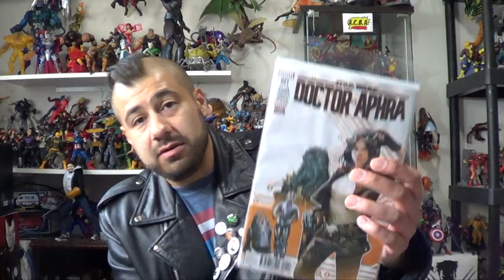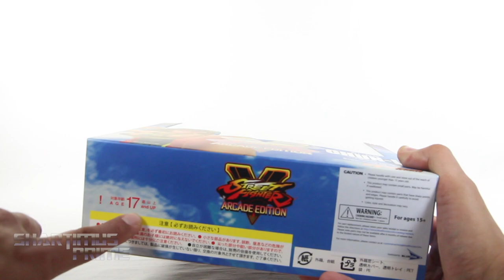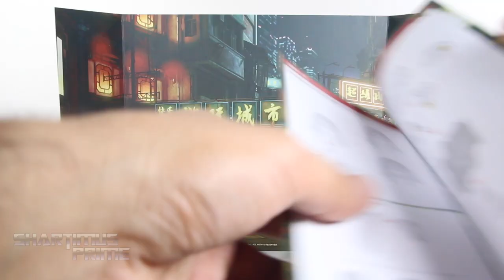Storm Collectibles Chun Li NYCC 2018 Battle Costume Street Fighter V Video Game Action Figure Review